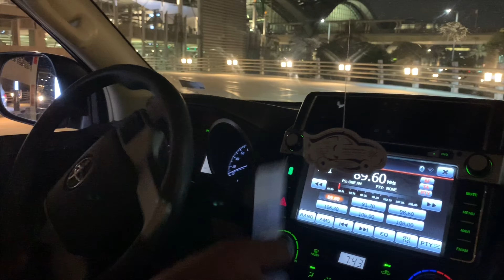Hamad international airport||Qatar vlog||ഒരു കാത്തിരിപ്പിന്റെ വിരാമം ||vlog-3